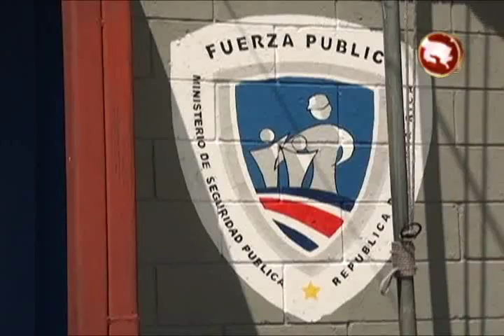LA FUERZA PUBLICA RESALTA LA RESPONSABILIDAD DE LOS COMERCIOS DE POSEER MEDIDAS DE SEGURIDAD PARA SU